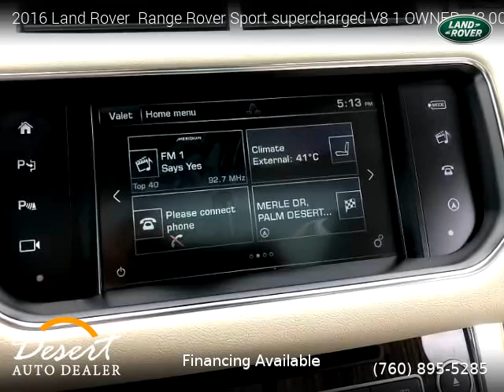2016 Land Rover Range Rover Sport supercharged V8 1 OWNER 43,000 MILES - Desert Auto Dealer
2016 Land Rover  Range Rover Sport supercharged V8 1 OWNER  43,000 MILES

One owner vehicle, Clean title, Extended Warranty Available, 43,000 miles, Automatic, Espresso/Espres/Alm/Ivory interior, SUV, 4 Wheel Drive, 4 doors, 8 cylinders, Gasoline.